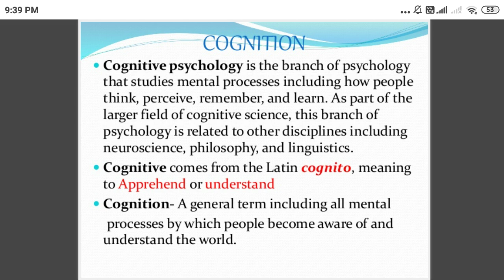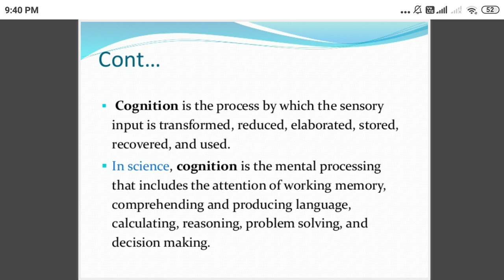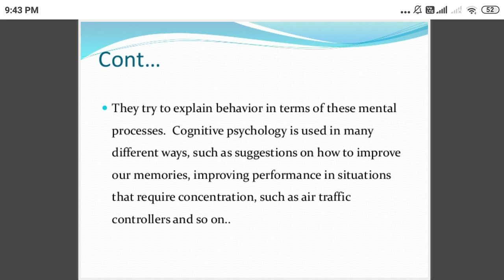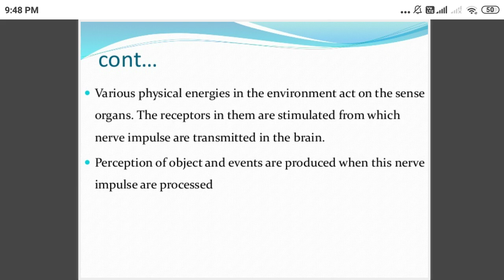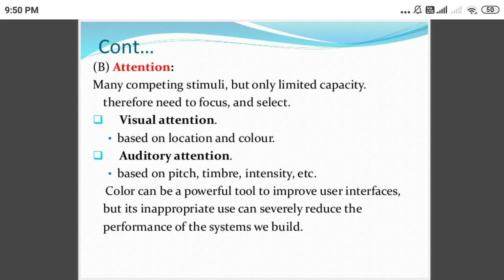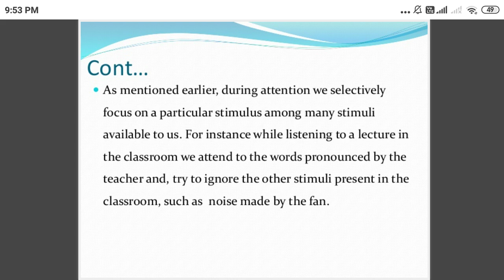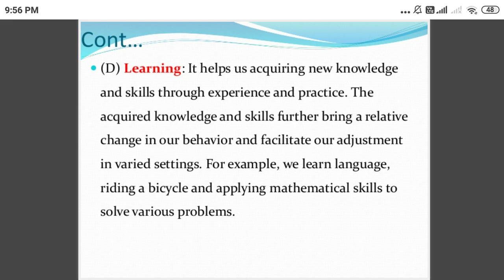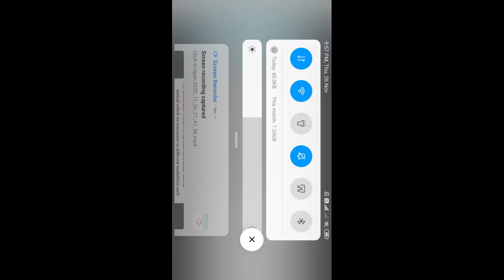Cognitive Process,Stages/Process Of Cognitive Process, Psychology,Gnm,B.sc(1st)